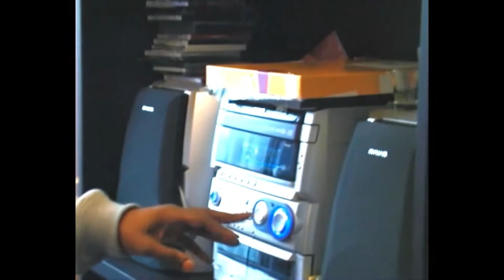Kanye Raps 'All Falls Down' At Roc-A-Fella Studios | jeen-yuhs